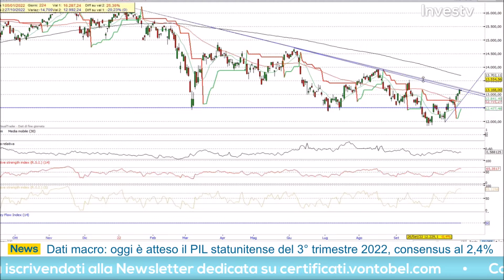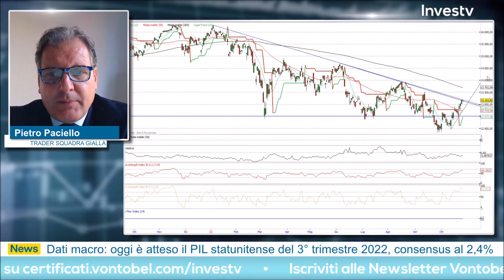Pietro Paciello: "DAX su resistenze importanti, ecco il mio short"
Giovedì 27 ottobre 2022 Pietro Paciello ha preso parte all'appuntamento quotidiano con Investv.
Il trader ha messo in campo un'operazione sul DAX. L'indice tedesco è a contatto con resistenze dinamiche toccate più volte da inizio anno e la visione del trader rimane negativa in base agli sviluppi recenti.
Guarda il video per maggiori dettagli sulla sua strategia short.